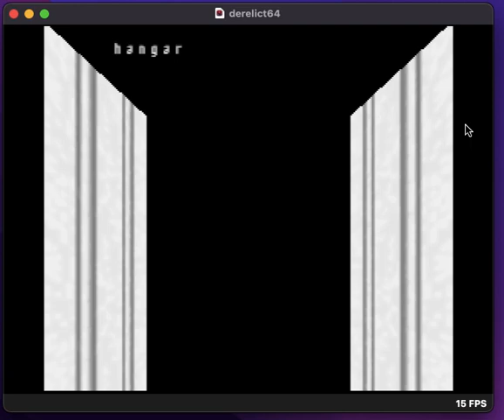Sub Mare Imperium: Derelict for the Nintendo 64 ("Derelict 64")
A quick sample of the new port of my game, Sub Mare Imperium: Derelict for the Nintendo 64. Built using the experimental OpenGL branch of LibDragon, meaning it can be easily ported to any system supporting OpenGL 1.0!

In fact, I had this running on my PowerMac G4, running OSX Tiger, in minutes!

Please note that this game is still under heavy development and far from ready. Even the art is kind of placeholder right now.

Also note that the performance is bad...but not this bad. Recording and emulating the N64 was a bit too much for my machine.